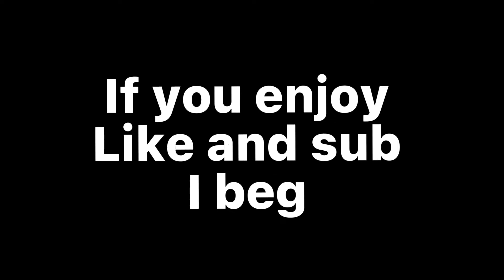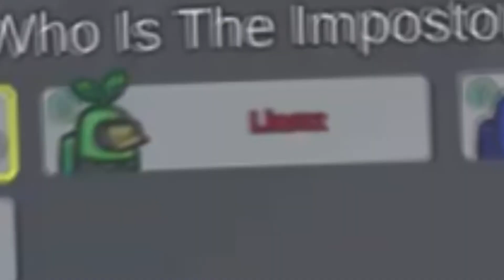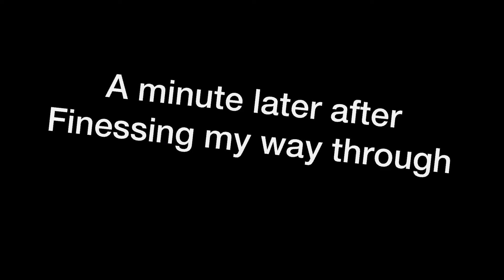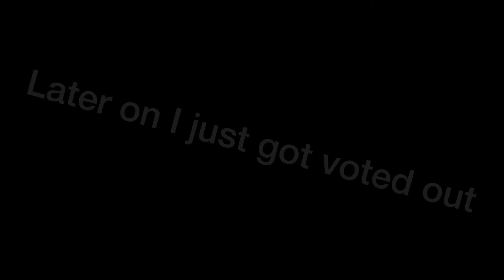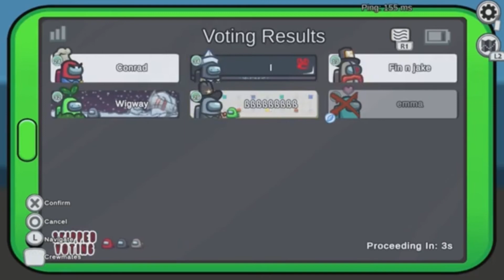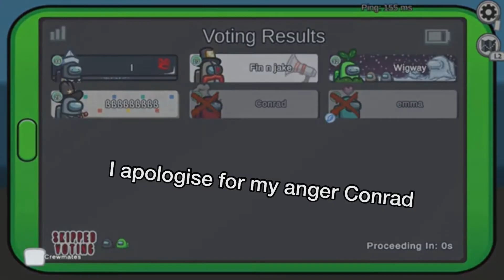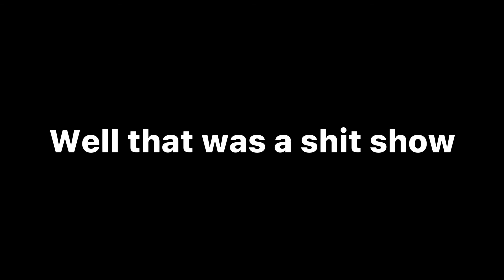Ruining our friendship playing among us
Me and my mates all play among us and start to slowly get sick of each other until its complete chaos.